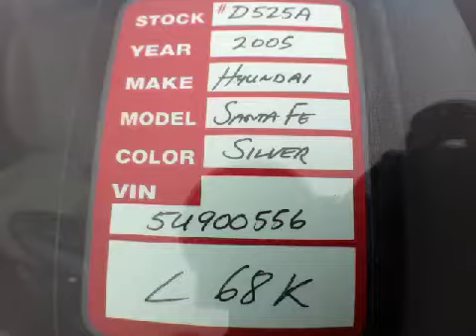2005 Hyundai Santa Fe @ Continental Audi - Naperville IL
2005 Hyundai Santa Fe  @ Continental Audi - Naperville IL